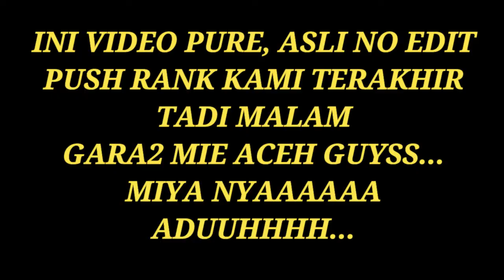Push Rank kami terakhir tadi malam gara2 mie aceh ancuurrr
Miya nyaaaa
Semua gara2 mie aceh
Miya kenak micinnn